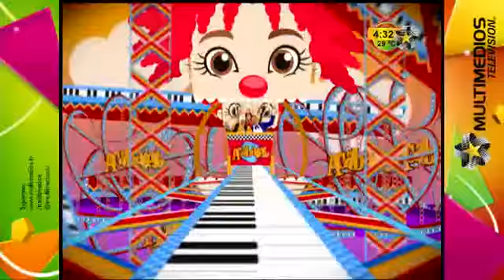Gil Garza conduce Acábatelo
Llega Gil Garza a conducir Acábatelo